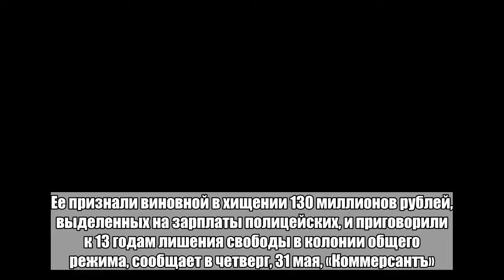Воровавшая зарплаты бухгалтер из Красноярска расплатится своими шубами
В Красноярске завершился судебный процесс в отношении бывшего главного бухгалтера городского управления МВД Надежды Николаевой. Ее признали виновной в хищении 130 миллионов рублей, выделенных на зарплаты полицейских, и приговорили к 13 годам лишения свободы в колонии общего режима, сообщает в четверг, 31 мая, «Коммерсантъ».Имущество Николаевой и ее родственников было арестовано. Оно включает пять квартир, одна из которых в Москве на Рублевском шоссе, место на подземной парковке, автомобиль Toyota RAV4, восемь шуб и меховых полупальто. Их стоимость оценили в 20 миллионов рублей. Все это по решению суда обращено в счет возмещения ущерба.Еще одна фигурантка дела — ведущий бухгалтер Лариса Медиевская — получила пять лет условно.Дело возбудили в 2012 году, когда в полиции города проводили масштабную ревизию. Николаеву задержали лишь летом 2017-го, так как она не явилась ни на одно из заседаний суда. Бывший главбух свою вину не признала. По ее словам, следствие основывается на показаниях ее бывших подчиненных, которым не стоит верить.Больше важных новостей в Telegram-канале «Лента дня».